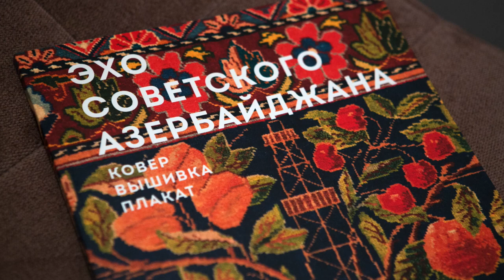Exhibition Echo of Soviet Azerbaijan.Carpet. Embroidery. Poster. State Museum of Oriental Art,Moscow